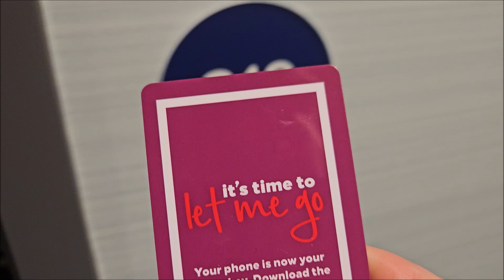Yarmouth, Nova Scotia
Went on a little tour to Yarmouth, Digby and Hebron, Nova Scotia. Enjoyed our temporary stay at the hotel, appreciated the friendly people we met along the way, took time to study the nature, and picked up some ancient relics at the antique shops down here. We find purpose in our travels, but always love returning home.

Quick trek to Yarmouth and back with the lady. Hope you enjoy the movie beginning to end.